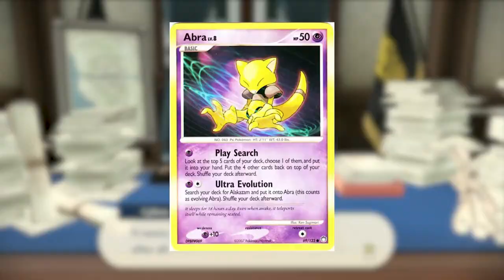I GOT THE DRIP!!! | Pokemon Legends: Arceus ( Part 2 ) | GAMEPLAY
Appreciate the love and support I get on my videos. I love you guys
Lets hit milestones and reach goals together!!! SCOOBGANG